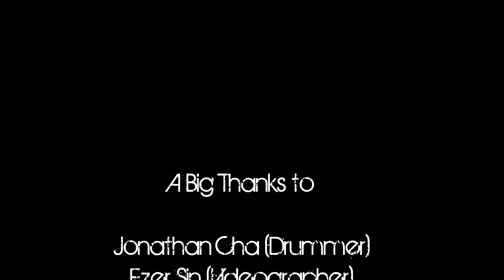Memphis May Fire - The Reality (Drum Cover)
From Malaysia , Johor Bahru. Done in 2 tries. No Mics used.